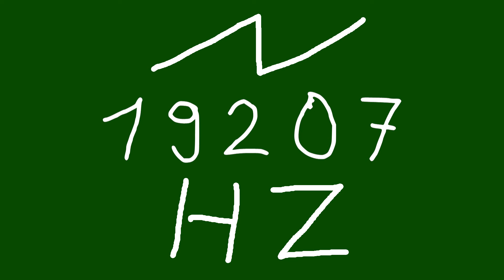19207 hz saw